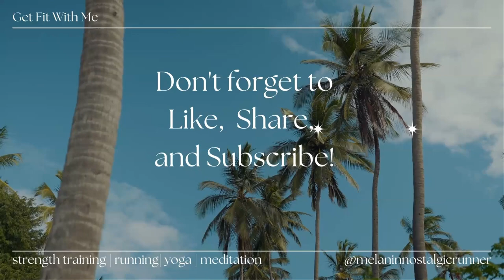Get Fit With Me Vol 184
Welcome back to Get Fit With Me Yoga Edition.  The yoga routine is from a fellow YouTuber @AriannaElizabeth.

The background music are from YouTube Music Library Silver Waves- TrackTribe.  Also from the following: